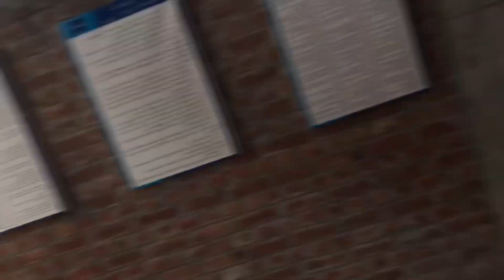Back on duty | duty sy wapis aa rhy thy to bike puncher ho gai 🤦🏻‍♂️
Kesy hin ap sab thek hin?
Agar ni kr rhy to kr dijiye.
To is vlog me dekhein gy ap k me ghar sy wapis aya duty py or aa k so giya or oth k duty py giya duty k doran k shorts b dekhein gy ap
Or dity sy wapis aa rhy thy to gaurd chacha kehty k aj yhien py e ruk jao
Or wapisi py Hamari bike ka tyre 🛞 bhi puncher ho giya